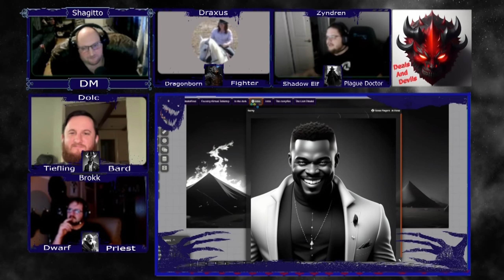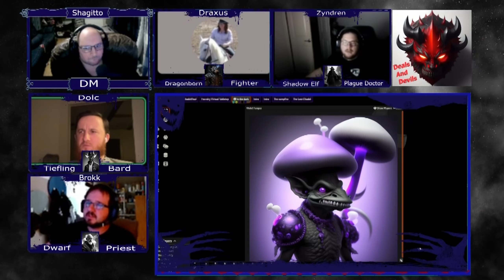Shadowdark RPG: Deals and Devils (Homebrew) Ep 1 | Unnatural Selection Supplement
HELLLO! Shagitto DM's another Shadowdark RPG game with returning players but new characters.
Several of the Characters are using either ancestry or classes out of:
"Unnatural Selection: The Untamed and The Underworld" which has been endorsed by Shadowdark's creator and is currently on backerkit:

"It brings two worlds together; the untamed and the underworld! A savage beastmaster morphs his form into animals and unleashes primal fury, a plague doctor brews potent elixirs of healing and affliction, a spirit-guided shaman evokes sacred rituals to command the elements, and a nefarious grave warden raises decaying ancestors to do their bidding."
"It's also an easy way to entice 5e players to jump ship to the world of Shadowdark RPG. They will discover familiar classes and ancestries, providing a comfortable foundation for them to reinvent their favorite characters."

We would love to create an awesome community for D&D and Shadowdark players.

We are also looking at ways to upgrade our audio and video capabilities.